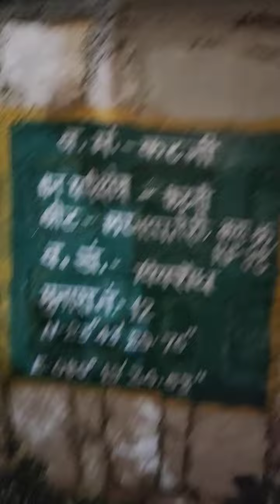Katni City Katni MP India Me Arjundas Jhamnani Sarp Visheshagy Dwara Janhit Me Jankari Mb 9893335518